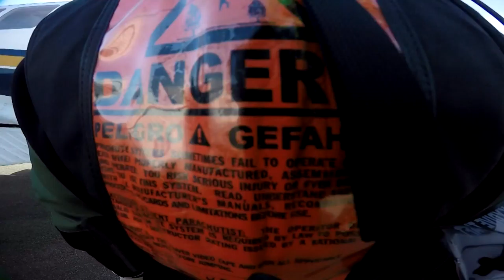Zachary Queen Skydive Taft.